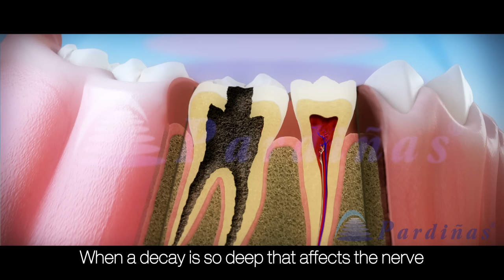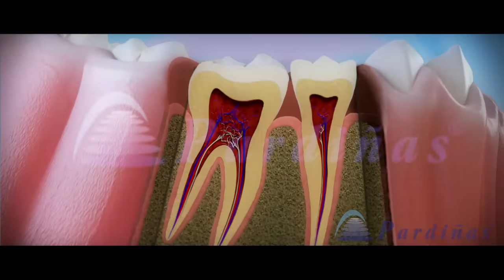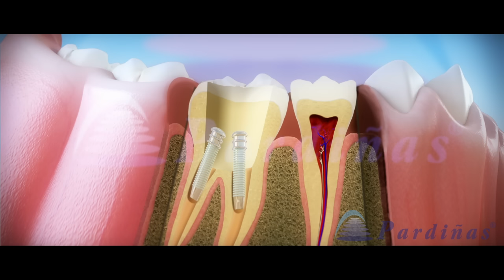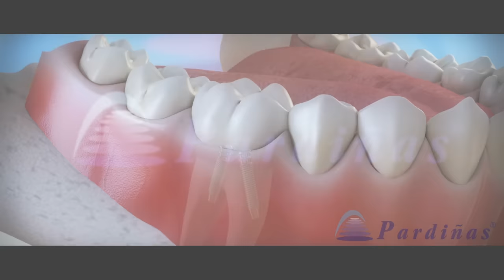ROOT CANAL treatment step by step - 3D video of endodontics for tooth decay ©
How is a root canal treatment done? When is it necessary?

3D video of Clínica Médico Dental Pardiñas about endodontics, a dental treatment for deep cavities and/or dental destruction.

This treatment is necessary when the nerve of the tooth is irreversibly affected by caries, trauma, or wear, etc.  As the caries progresses, the damage caused to the tooth may be more or less superficial, meaning it may only affect the external layer of the tooth (the enamel), but may continue until it reaches the internal tissues such as the dentine and finally the dental pulp (the nerve of the tooth). Depending on the advance of the disease (its size and depth), symptoms may appear ranging from slight pain or discomfort, through to severe, incapacitating pain accompanied by abscesses and even fever. Generally, the closer the caries is to the dental pulp (the nerve), the more painful and damaging it is.

There are other causes that may affect the nerve of the tooth, such as traumas (impacts caused by sporting and traffic accidents, children's accidents, etc) which also cause pain and require immediate treatment.

Finally, and no less important, are destructive non-bacterial processes (wearing of the teeth). These may be physiological (due to the patient’s age) or pathological, caused by bad habits such as overly aggressive brushing, using highly erosive toothpaste, onychophagy (biting your nails), or bruxism (grinding and clenching your teeth). In many cases, the loss of tooth tissue is so severe that it may affect the nerve, causing different clinical symptoms such as sensitivity (felt when eating or drinking cold things, sugary foods, acidic foods, etc.), pain and abscesses.

First all infected material is removed from the tooth. After that, a series of files of different lengths and widths are used to remove all the infected material from the roots.
The area is irrigated with disinfectant liquid and dried. At last, the roots and the inside of the tooth are sealed with different materials.
Once finished, the infection will be slowly reabsorbed until it disappears.

There are cases where the destruction of the tooth is so big that once the root canal treatment is done, the tooth gets very weak, so it is necessary to make a crown. For doing so, the tooth is prepared, and some molds are taken to manufacture the crown that will be cemented to the tooth.
In other cases, the destruction of the tooth is bigger, so it is necessary to place pins inside the tooth to give the crown more support and stability.